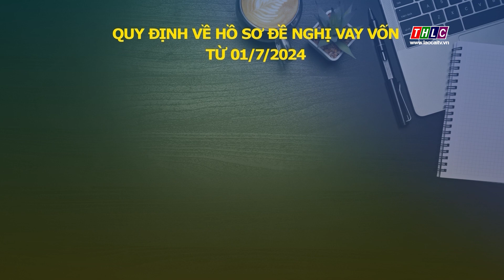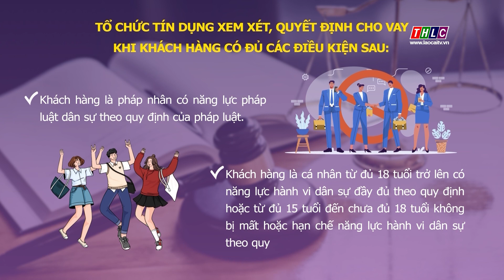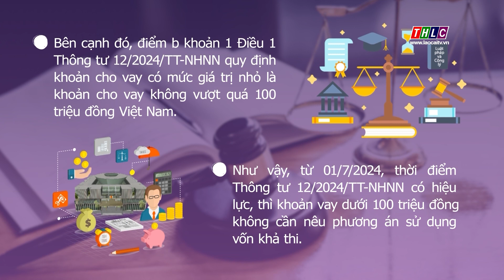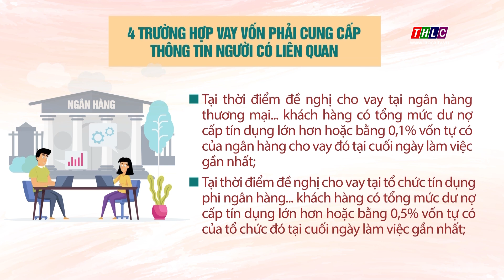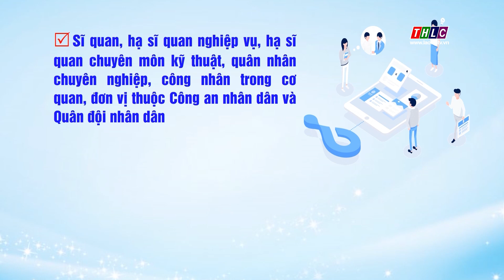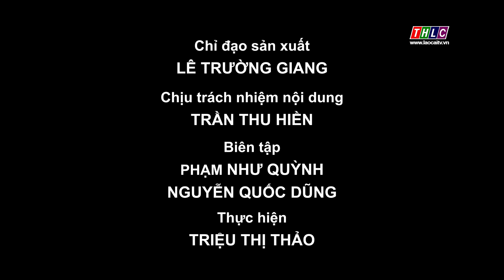Truyền thông chính sách (15/7/2024) | THLC